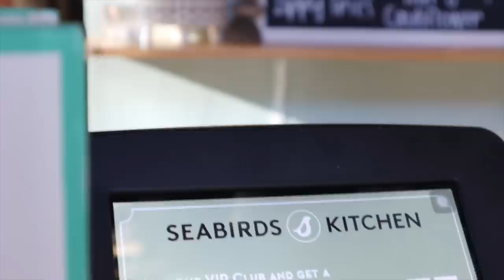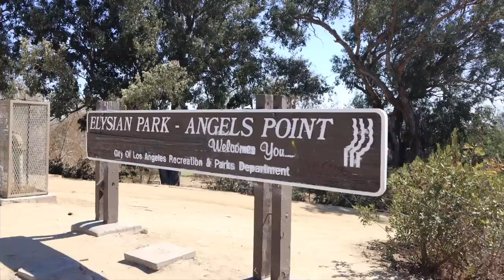VLOG: Llega el otoño a California… Raque Late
¡Hola a todos! Aquí tenéis un fin de semana conmigo en California, un día en Los Angeles y otro en Orange County, en Newport Beach. Comida, planes, turismo y vida real de una embarazada de 28 semanas :) ¡Espero que lo disfrutéis!

Programa de edición de video: Final Cut Pro X
Cámara: Canon M6 MARK II